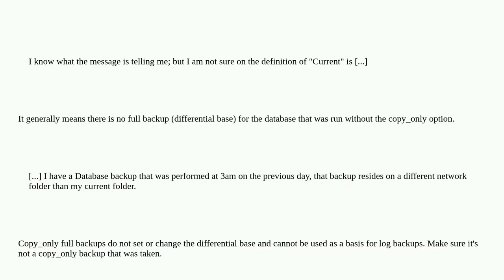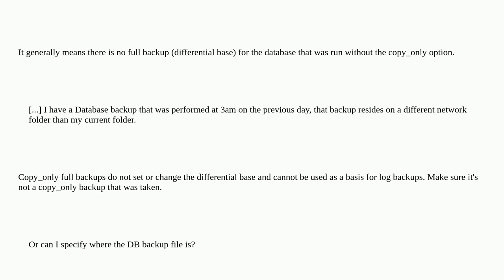BACKUP LOG cannot be performed because there is no current database backup. Define Current?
A special thanks goes out to the community

  backup sql-server transaction-log